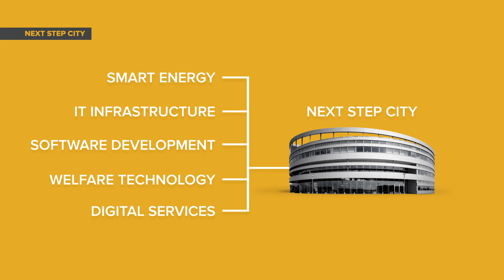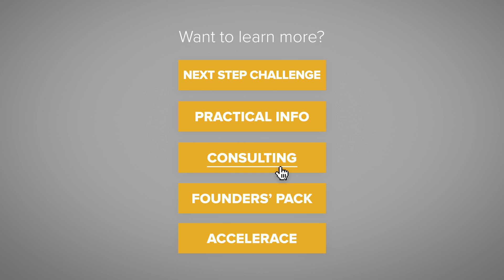Next Step City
Located in Esbjerg, the Energy Metropolis of Denmark, Next Step City is a business park for innovative providers of smart energy and digital products and services. It hosts a Living Lab including a full scale test laboratory with more than 200.000 households attached. A variety of companies representing various industries such as energy, IT infrastructure, software development, welfare technology and digital services have already moved in.

Next Step City provides access to a unique smart energy network and advanced fibre broadband infrastructure. Automated meter readers have documented energy usage of 261.000 households over the last 5 years, all energy stations are digital and 70% of all households in the region have access to high-speed fibre broadband.